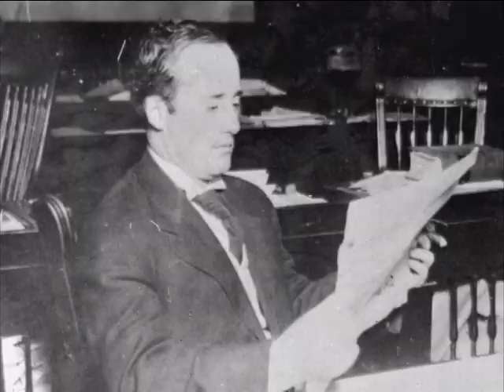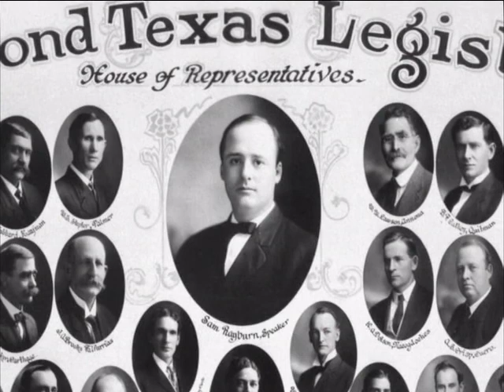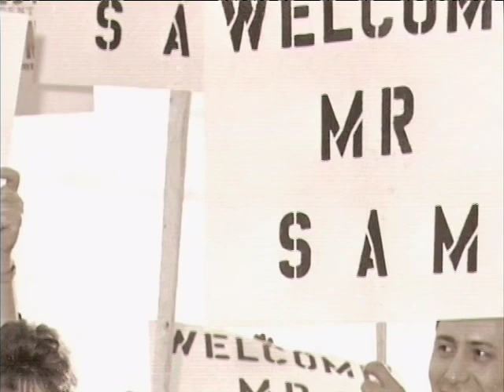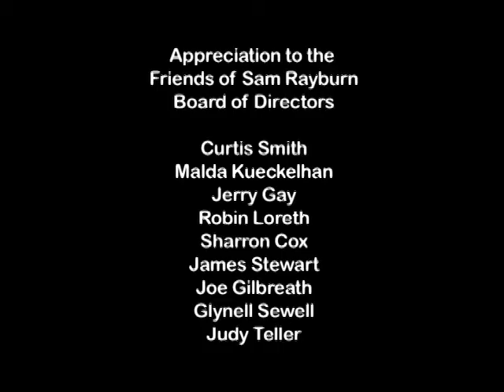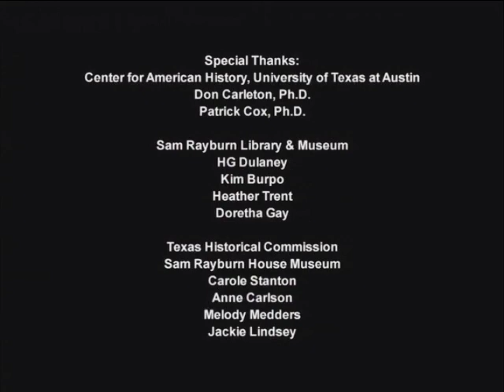Mr. Sam, Mr. Speaker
This is a short video I made about Speaker Rayburn's life and career for the Sam Rayburn Library & Museum, a division of the Briscoe Center for American History at the University of Texas at Austin and the Sam Rayburn House Museum, a division of the Texas Historical Commission at the request of the Friends of Sam Rayburn, Inc.